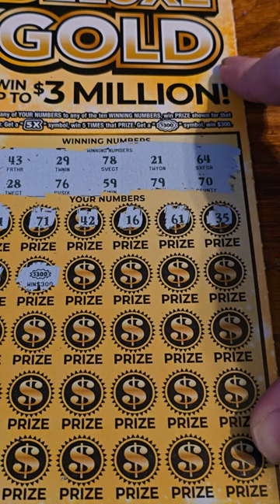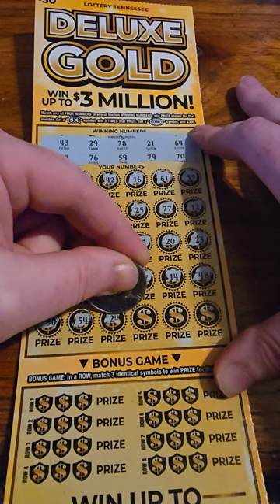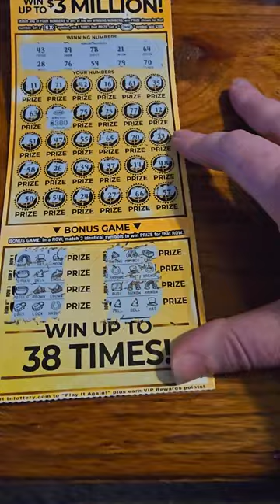Big Winner 10X Deluxe Gold lotteryfever fingerscrossed fun win samsung video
Deluxe Gold TN Lottery 10X win